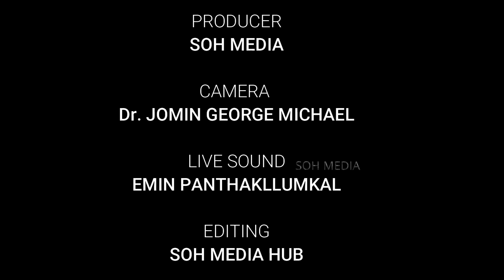Kalikal Mevum | CSI Church Kurichy | Carol Service 2023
lyrics and music : Cherian Oommen

ANTI-PIRACY WARNING
This content is Copyright to SOH MEDIA. Legal Action Will Be Taken Against Those Who Violate The Copyright.

SOH MEDIA ©